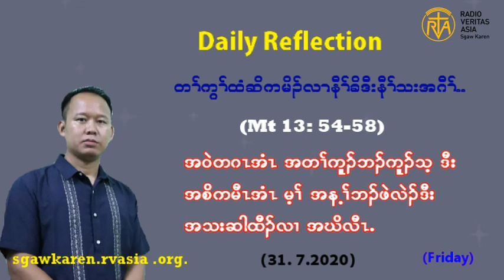Daily Reflection for Friday. (Mt 13:54-58) Where did the man get this wisdom and these miraculous po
Daily Reflection for Friday.
(Mt 13:54-58)
Where did the man get this wisdom and these miraculous powers?
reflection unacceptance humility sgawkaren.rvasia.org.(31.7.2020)